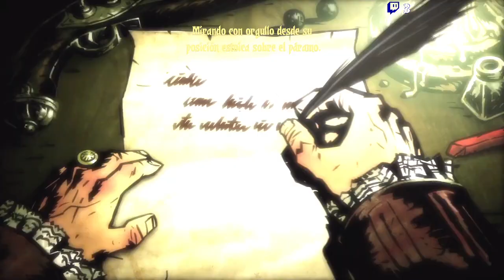Darkest Dungeon ep 11